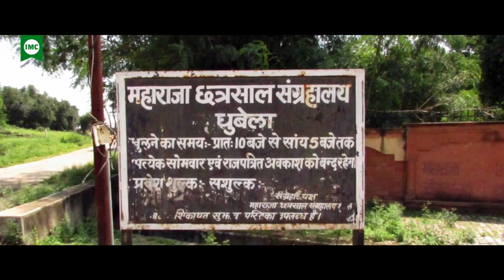Salutation To Maharaja Chhatrasal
Maharaja Chhatrasal was a fearless and  valiant warrior who fought against Mughals and established his own empire. He was also patron of literature. IMC Family salutes and pays homage to Maharaja Chhatrasal.